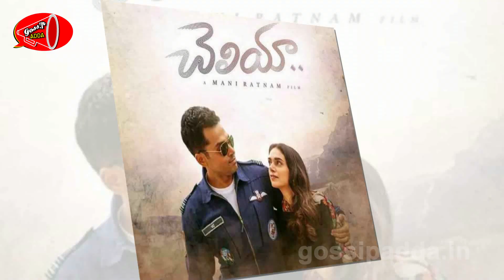Maniratnam Cheliya Heroine Aditi Rao Hydari looking for Offers | Gossip Adda